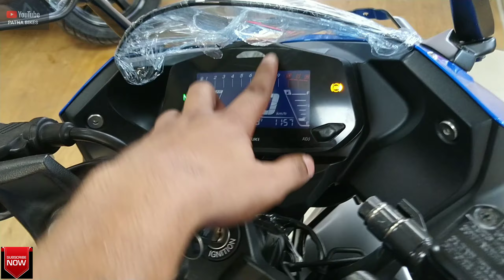Suzuki Gixxer SF 250 BS6 New Colour Edition | Price | Exhaust Sound | Mileage | PATNA BIKES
Please Don't Do Time Pass 🙏

Showroom Details :- Capital Suzuki , Opposite Of Gandhi Maidan Gate No . 10